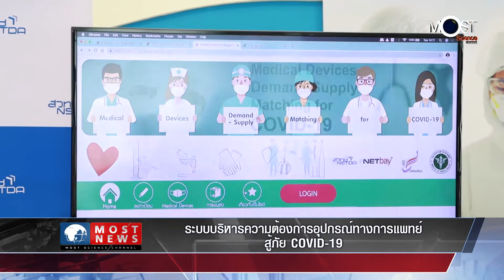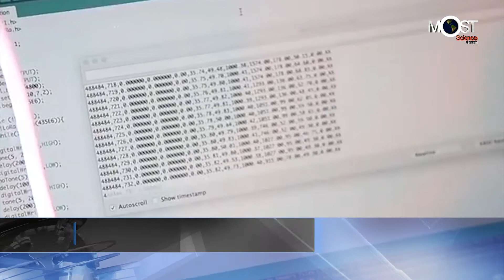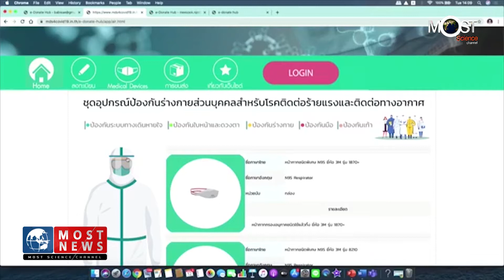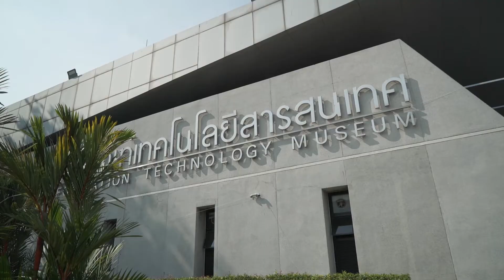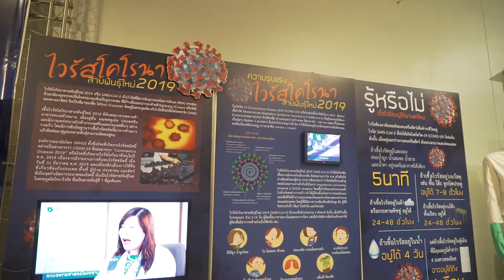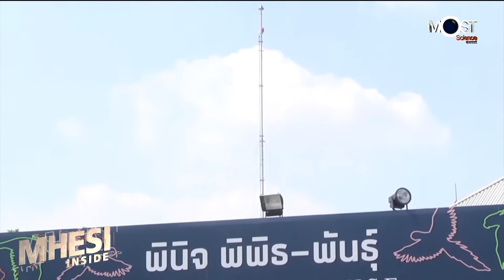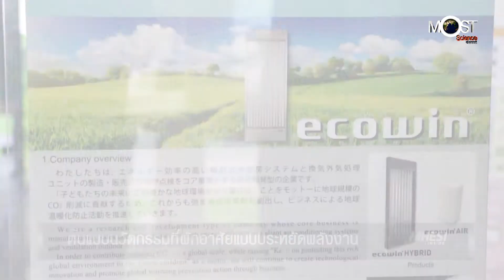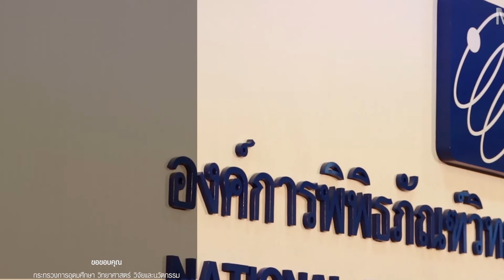MOST News FULL พ ค 2563 ครั้งที่02